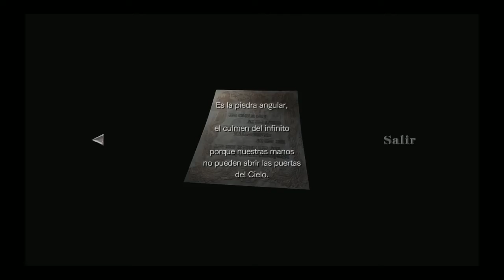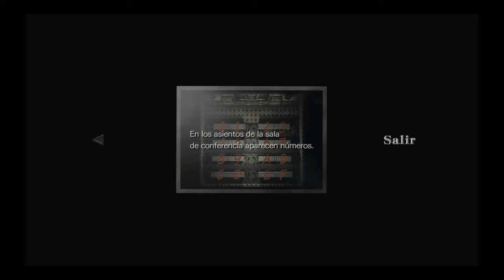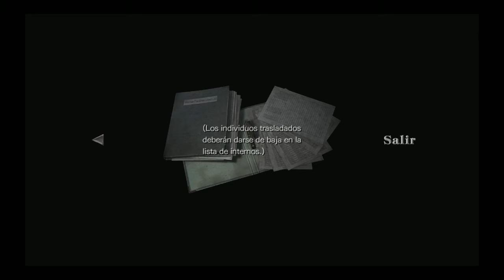Let's Play comentado. Resident Evil 0 HD Remaster. Parte 5: El suelo, un gran enemigo